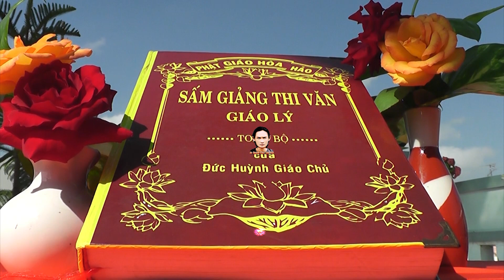PGHH 2023 BAN TRỊ SỰ XÃ AN HOÀ HUYỆN TAM NÔNG TỈNH ĐỒNG THÁP